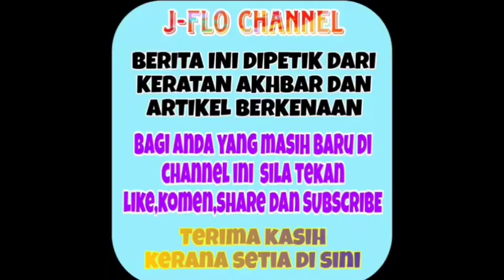Tak sangka ini sikap Fazura yang sebenar buat Neelofa naik angin⁉️😱